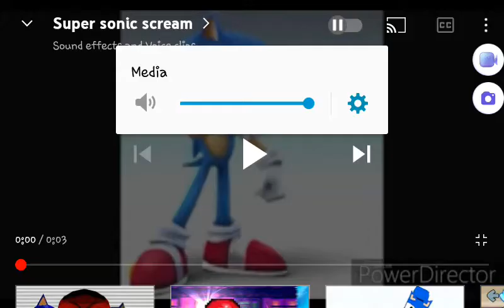MY REACTION THAT @aver45 MADE AN ALTERNATIVE ACCOUNT